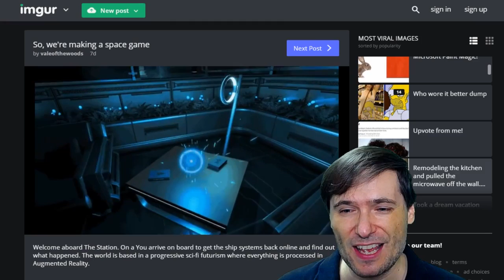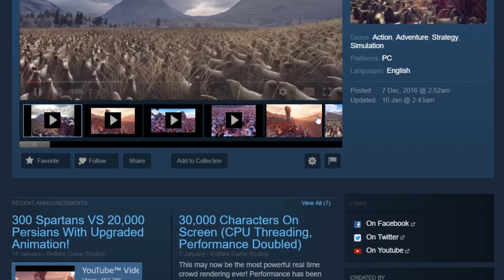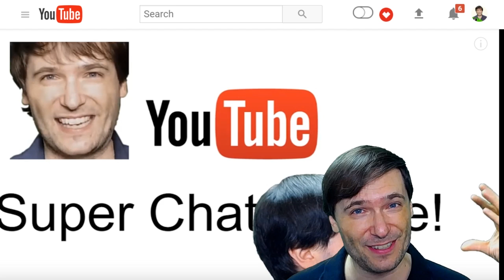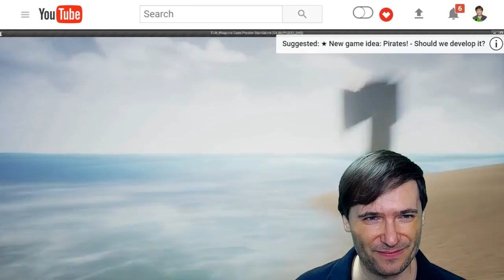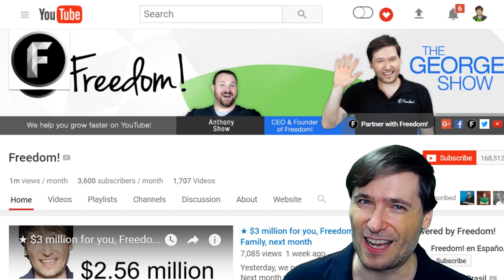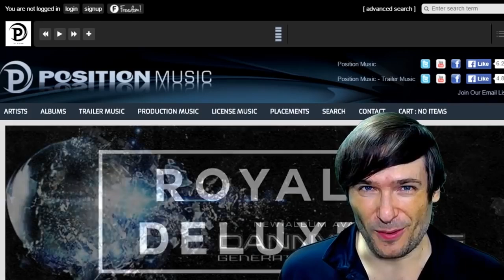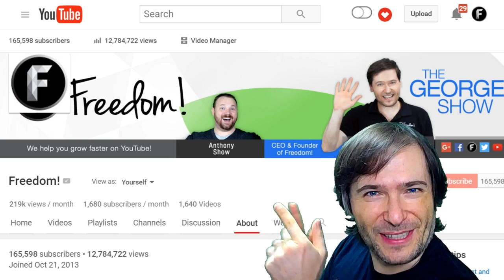★ Goodbye any.TV - We renamed our company!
"any.TV Limited" has been renamed to "Freedom! Family Limited" - See how it affects you in this video!

The Station goes viral on imgur!

▼ Links

▼ Heartbeat

▼ Freedom!

▼ Music

Just choose "Freedom!" when signing in to get all this for free:

1. Position Music and FiXT music, used in Call of Duty, NBA and Far Cry, is now licensed for free to all Freedom! partners for commercial purposes

3. AudioMicro 150,000+ catalog of music and sound effects licensed for free to all Freedom! partners for commercial purposes